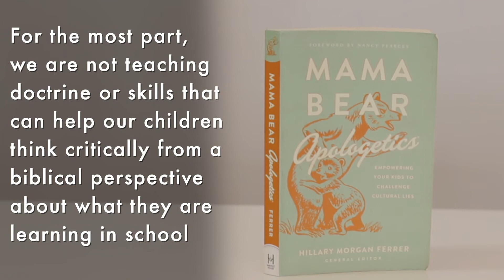March 6, 2022 | announcements